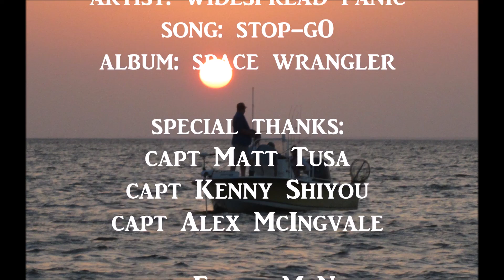THE CAT ISLAND EXPERIENCE with Shore Thing Fishing Charters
7 miles off the coast of Mississippi is Shore Thing Fishing Charters one of kind, all inclusive, "Cat Island Experience". Everything is included (guided fishing trips, meals, lodging, kayaks, tours, etc). You gotta see it to believe it!!!